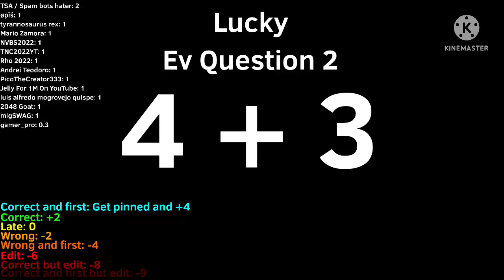Ev Question 2